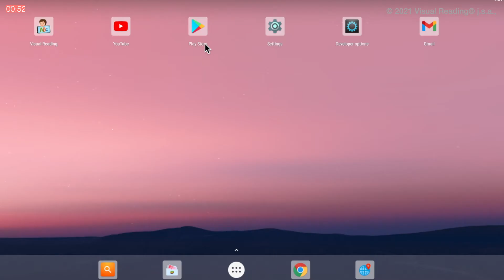Video 93 - Program funguje v režime DEMO aj keď mám zaplatené predplatné